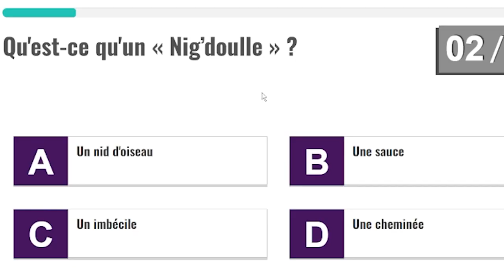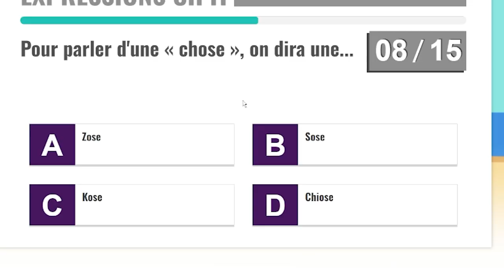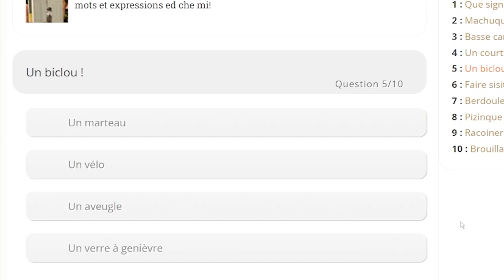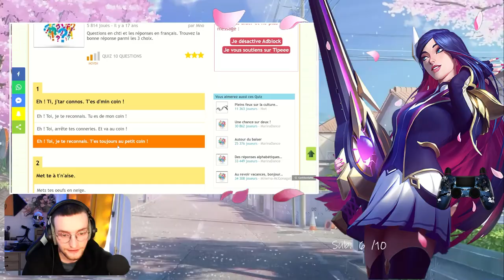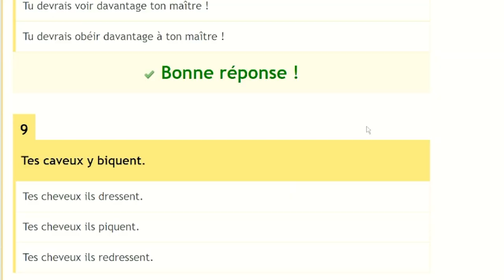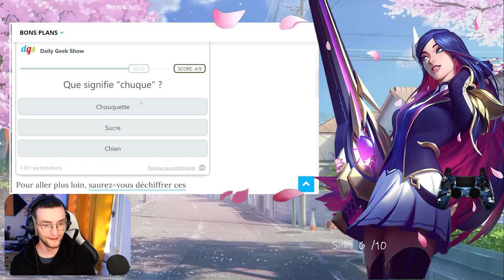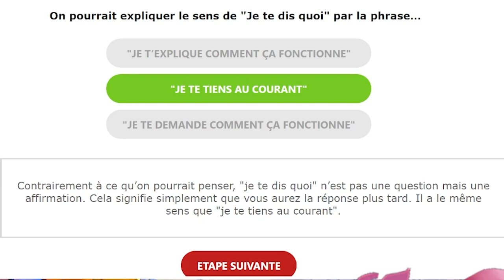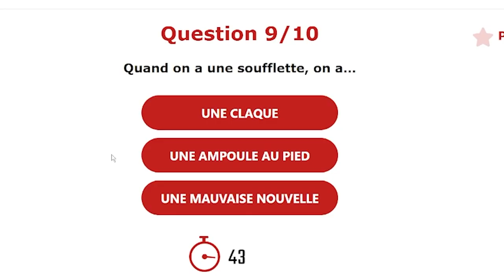suis je un vrai CH'TI ???